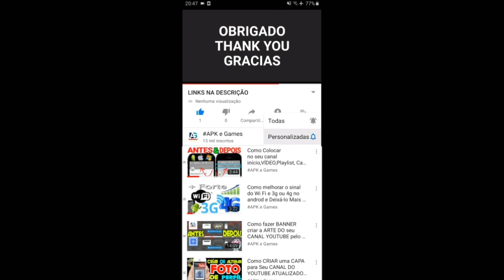Talking Tom Pool Part 5 Gameplay Android ios